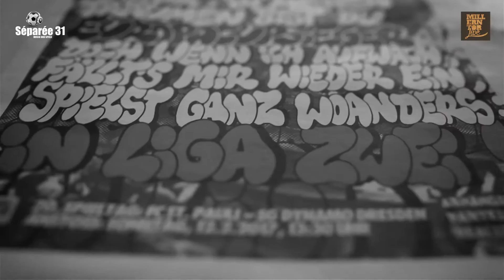SÉPARÉE 31 RAY PASNEN 12.2.2017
OH BABY, BABY, it´s 2:0
DIE HYMNE DES ABENDS MIT RAY PASNEN!